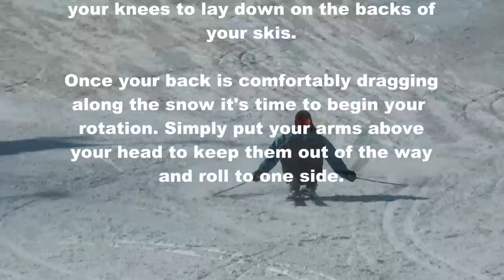Skiing Tutorial - Worm Turn... master this maneuver to impress all your friends!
Section 8 gives a ski lesson on hot doggin! Bringing back the worlds coolest move from yesteryear... the worm turn!

To ski like a Jedi Master and have a ridiculous amount of fun visit our
or pre-order our new instructional video series at the Section 8 shop

Yes trolls... this is somewhat satirical. You can relax.